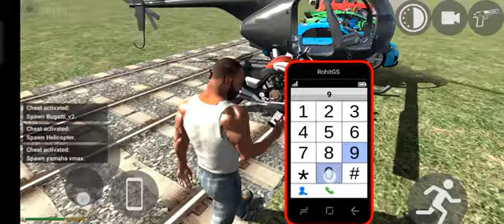ALL New Cheat Code in Indian bike driving 3D New Update All New features in Indian bike driving